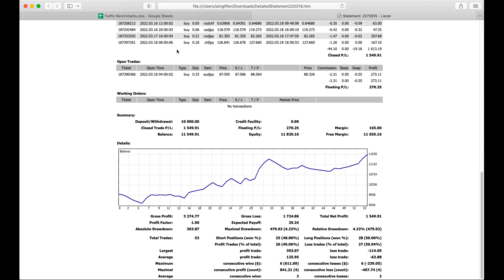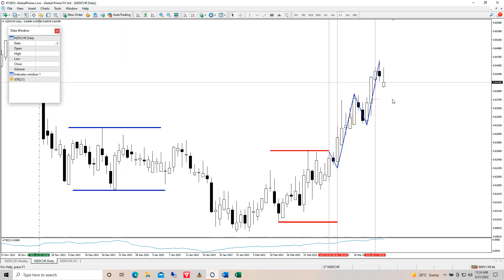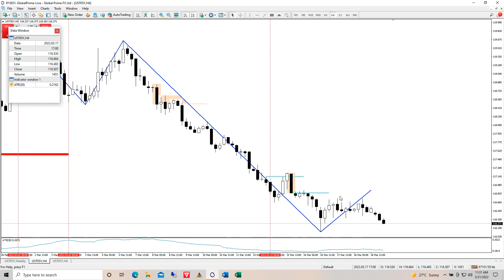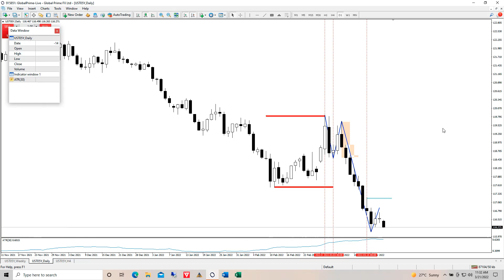Forex Market Review - 21 March 2022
Every Forex Trader's essential resource - weekly price action technical analysis on the forex market presented by GoPro Trading Academy.

To learn more about how we do what we do, please visit us